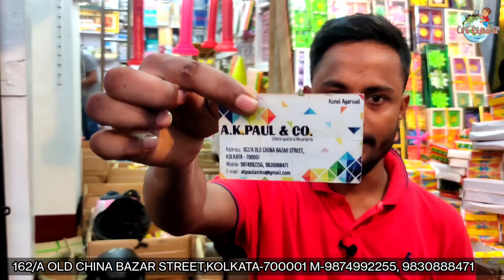Kolkata Barabazar Candle Diya All Light Items For Dewali Special Business Idea/ Wholesale Market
A.K.PAUL & CO.

Where quality is the priority

Address 162/A OLD CHINA BAZAR STREET,

KOLKATA-700001

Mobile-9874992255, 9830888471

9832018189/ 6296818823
for Promote Your Manufacture & Wholesale Business
Contact LifE_eXploRer YouTube Channel
review Videos.

Special Key Words :-

diwali candle

diwali candle decoration ideas

diwali candle making

diwali candle wholesale market in delhi

diwali candle making at home

diwali candle light

diwali candle holder

diwali candles wholesale

diwali candle hacks

diwali candle drawing

diwali light

diwali light decoration outside home

diwali lighting decoration ideas at home

diwali lights wholesale market in delhi 2022

diwali lights wholesale market in kolkata